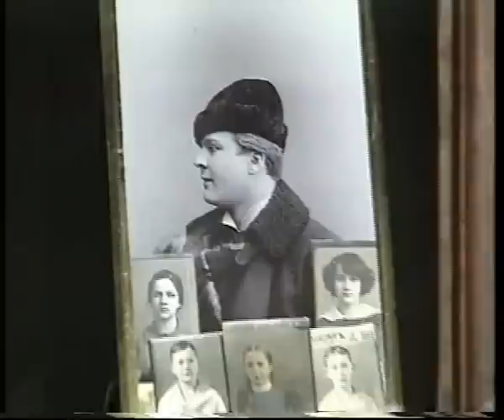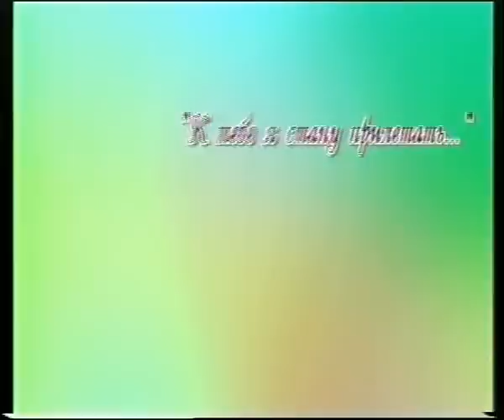DMITRI HVOROSTOVSKY. CHALIAPIN HOUSE AND MUSEUM. FILM-CONCERT-92./part 1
Фильм НАТАЛИИ ЧЕРНОВОЙ.
Оператор Дмитрий Серебряков.
ДМИТРИЙ ХВОРОСТОВСКИЙ (баритон)
Наталия Богелава (фортепиано)

Тележурналист Наталья Чернова много лет проработала в главной информационной передаче страны-программе "Время". Она-автор многочисленных репортажей, очерков, фильмов о выдающихся деятелях  отечественного искусства. Но главной своей журналистской удачей или везением, как она говорит,автор считает встречу и долгую работу (на протяжении 16 лет) с Дмитрием Хворостовским.